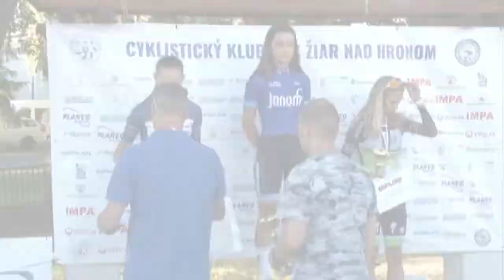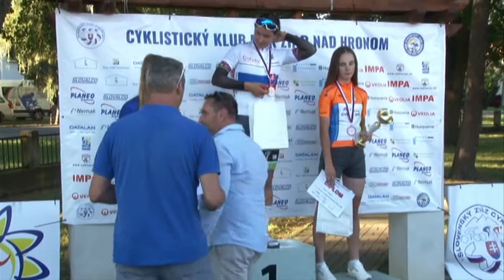MS v cestnej cyklistike mládeže 2020 o Pohár primátora Žiaru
K podujatiu v Lovči sa vraciame v cykle Bez komentára.